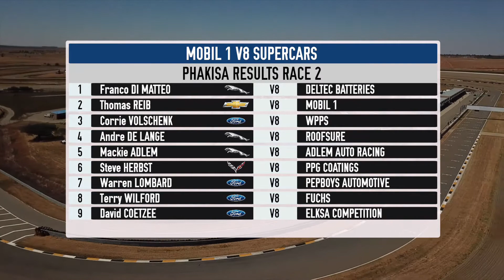Extreme Festival 2020 Mobil1 V8 Supercars Phakisa